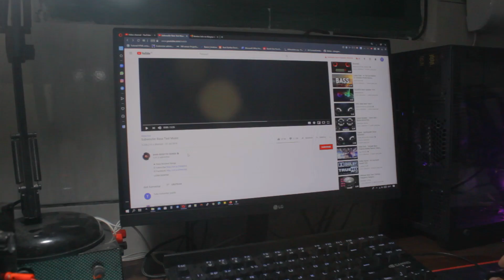Hasil Suara dari Box mini Scoop | Lanjutan video sebelumnya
ini adalah suara yang dihasilkan dari Box mini Scoop yang sudah saya buat divideo sebelumnya. Sebelum kalaian menonton video ini saya sarankan untuk menonton video sebelumnya